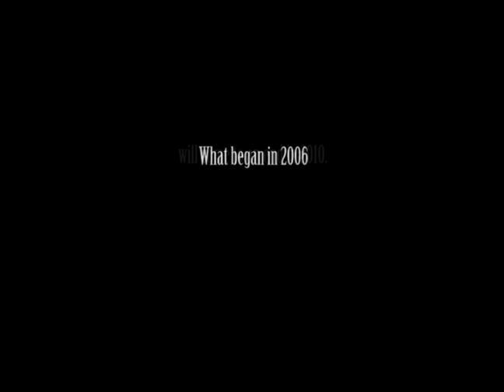KliKt Teaser Trailer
Teaser Trailer for the feature film KliKt starring Camden Toy.  "...a more challenging and forward-looking example of current cinema...a strong and distinctive work..." -Anonymous Festival Programmer

Original score by John Barner now available here from American Residue Records